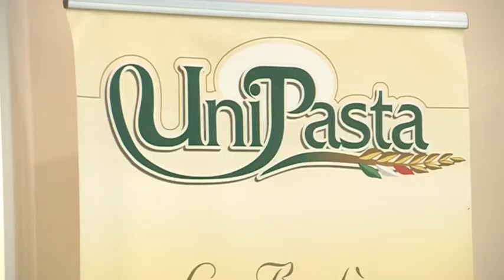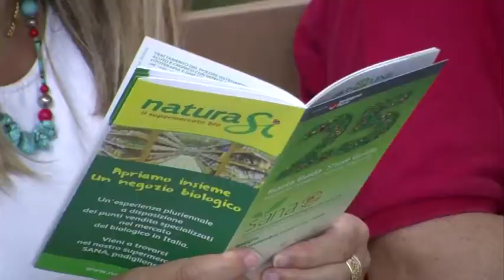Marco Columbro e Marco Imperato al Sana 2013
Marco Columbro e Marco Imperato intervistati in occasione della prima giornata di Sana 2013 - video by Telesanterno
SANA 2014 Salone Internazionale del Biologico e del Naturale, a BolognaFiere dal 6 al 9 settembre, è anche su: